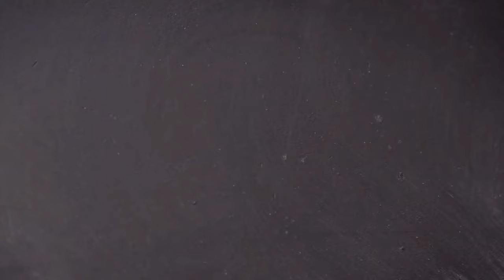LITI, ACCUSE E SOLUZIONI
“LEB: cuore libero e felice” di Massimo Coero Borga.

I servi di Isacco scavarono poi nella valle e vi trovarono un pozzo di acqua viva. Ma i pastori di Gerar litigarono con i pastori di Isacco, dicendo: «L'acqua è nostra!». Allora egli chiamò il pozzo Esek, perché quelli avevano litigato con lui. Scavarono un altro pozzo, ma quelli litigarono anche per questo ed egli lo chiamò Sitna. Si mosse di là e scavò un altro pozzo, per il quale non litigarono; allora egli lo chiamò Recobòt e disse: «Ora il Signore ci ha dato spazio libero, perché noi prosperiamo nella terra» (Gen 26,19-22).